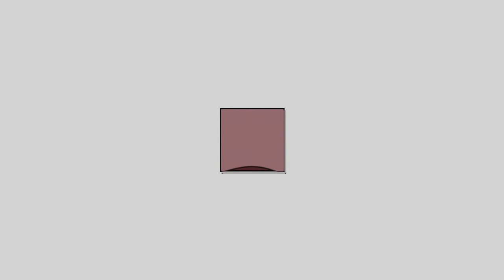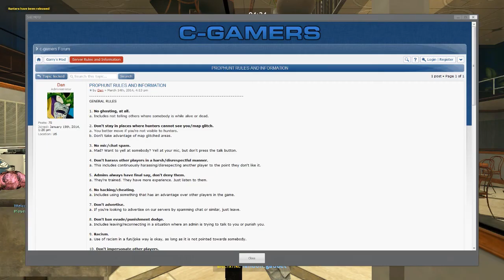GMod Prop Hunt w/ 2 & UD [Pt.3] MLG Ninja Fish!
▼Welcome back to Garry's Mod!! Today, we start our adventures on the Prop Hunt game mode! So, watch as we take control of objects and witness a fish that has the most cunning moves ever!